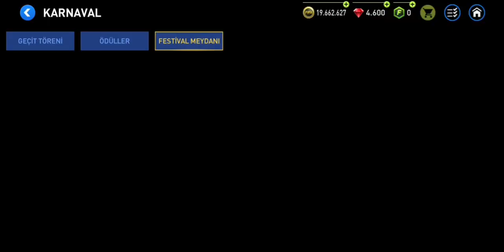Fifa Mobile İcon + Lig Turu + TOTY + Karnaval Paket Açılımı (14 Seçkin Oyuncu)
Bir sürü paket açıp 14 tane seçkin oyuncu çıkardığımız videomuz sizlerle. Kanala abone like atmayı unutmayın ♥️